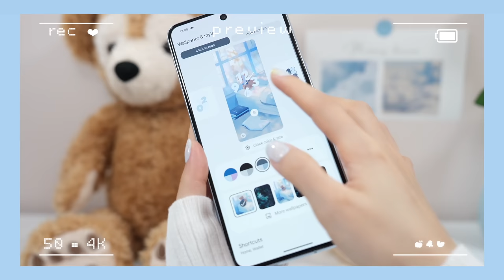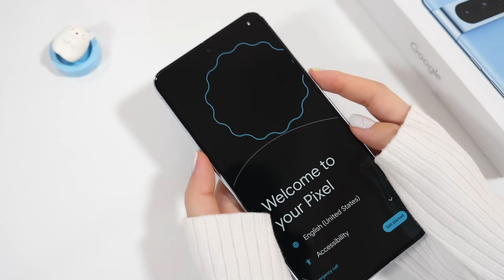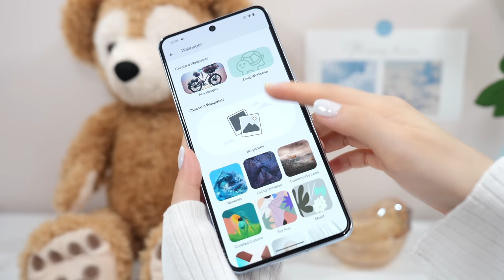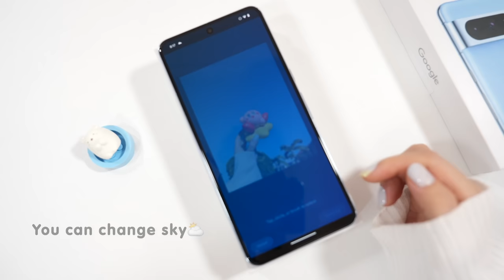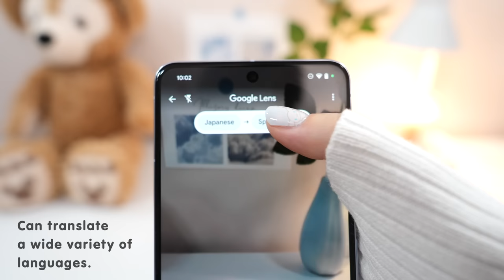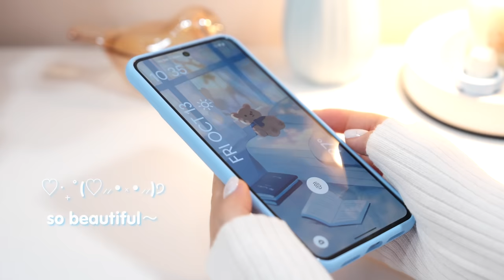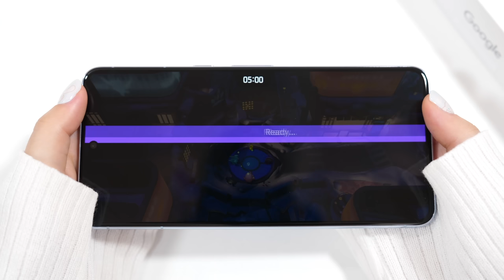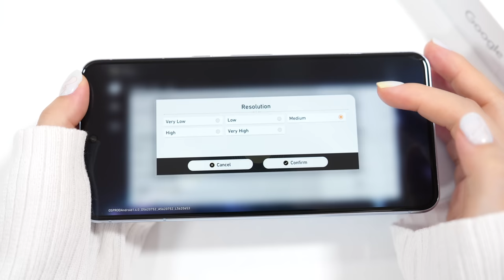Pixel 8 Pro 🐳 aesthetic Unboxing | Camera test | AI tool | Genshin Impact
Hello everyone ~ 🐳
In this video I am going to unbox Pixel 8 Pro & and try the new AI camera

🔗 links
✧Pixel 8 Pro
✧Pixel 8 Pro Case